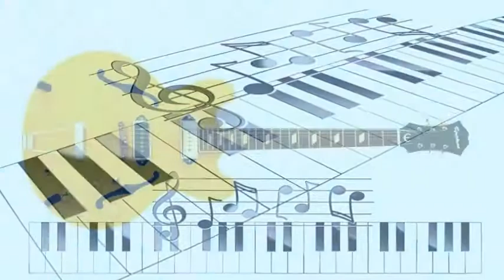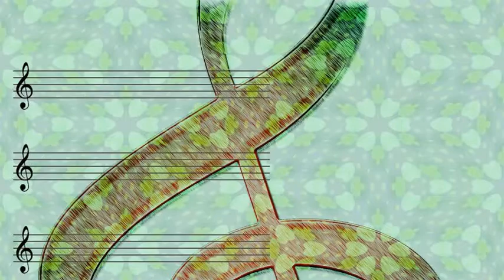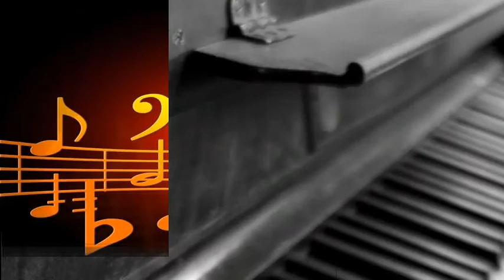Ella Fitzgerald - Night And Day